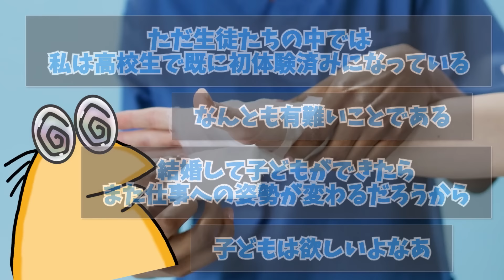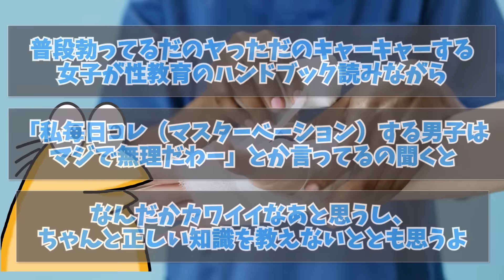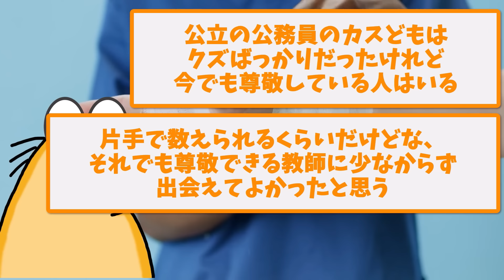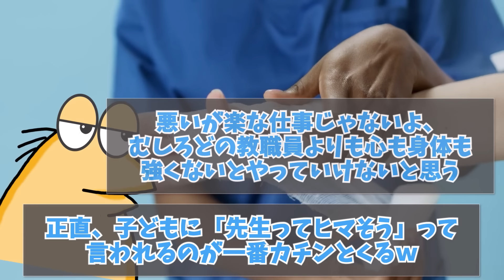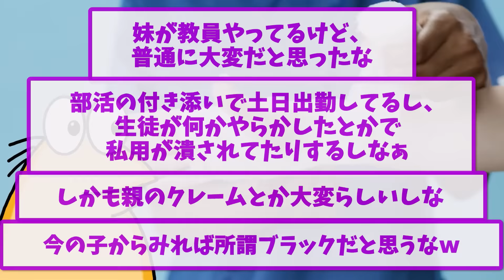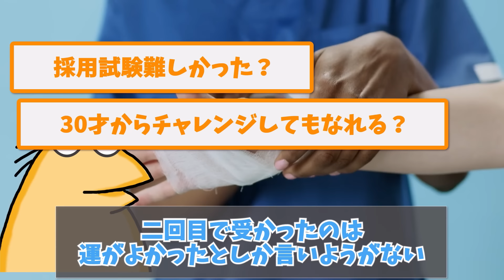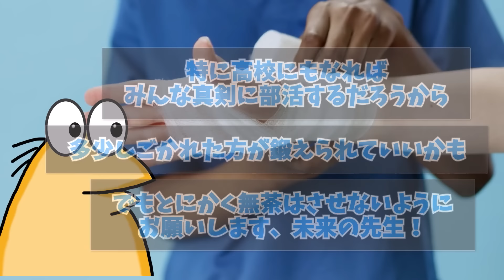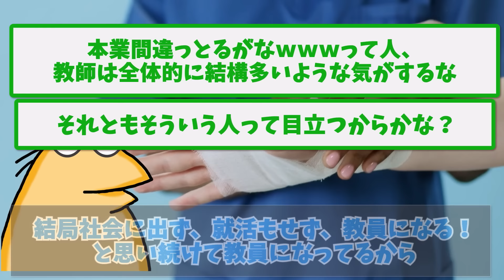【2ch面白いスレ】保健室の先生が2chに降臨→衝撃の事実を暴露する【ゆっくり解説】